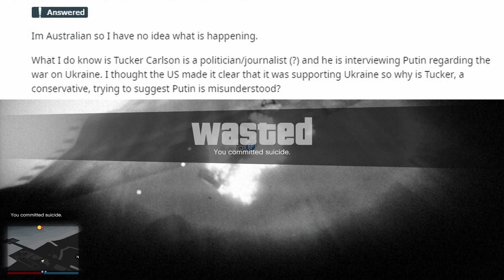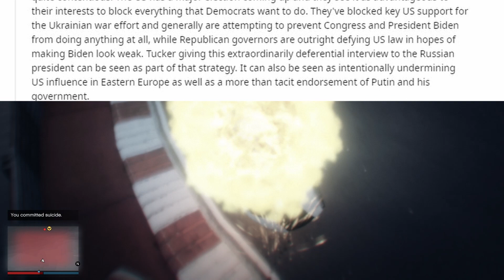What's going on with Tucker Carlson and Putin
Have you heard lots of people talking about Tucker Carlson and Putin recently? Why? Watch this video to find out!